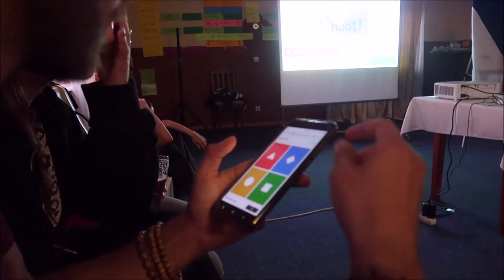ERASMUS ΣΤΗΝ ΟΥΚΡΑΝΙΑ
Αν ενδιαφέρεστε να πάτε σε κάποιο πρόγραμμα ανταλλαγής νέων Erasmus + κοιτάξτε ποια υπάρχουν διαθέσιμα σε αυτή την ομάδα